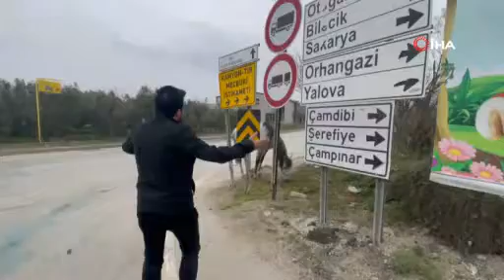Bursa'da sahipsiz at yürekleri sızlattı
Bursa’nın İznik ilçesinde yol ortasında bağlanan atı yürekleri sızlattı. Yaya geçişini ve trafiği kapatan atı gören vatandaşlar hem üzüldü hem de kızdı.

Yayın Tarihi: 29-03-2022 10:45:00